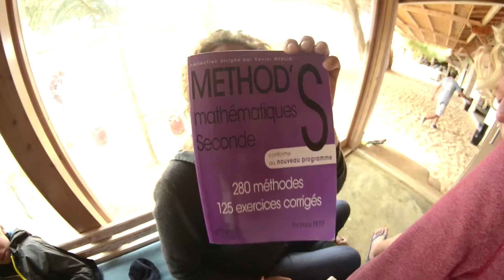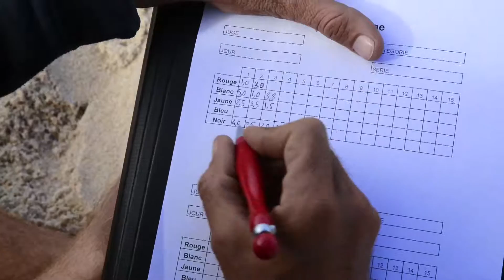Stage collectif France Jeunes à Dakhla, Maroc, février 2016